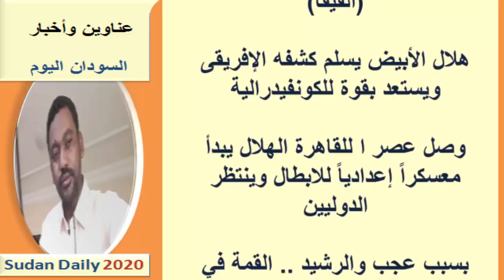عناوين الصـحـف السـودانية اليـوم الجمــعـة 13 نـوفـمـبـر 2020م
السودان اليوم اخبار السودان اليوم أبرز عناوين الصحف السياسية في السودان الصادرة صباح هذا اليوم
عناوين الصحف السودانية اليوم، السياسية والرياضية الصادرة صباح اليوم،قراءة صحف الخرطوم الصادرة صباح اليوم 13 نوفمبر 2020م   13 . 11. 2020م
اسعار العملات الاجنبية مقابل الجنيه السوداني على المورد التقني:
يمكنك متابعتنا عبر  :
صفحة الفيس بوك :